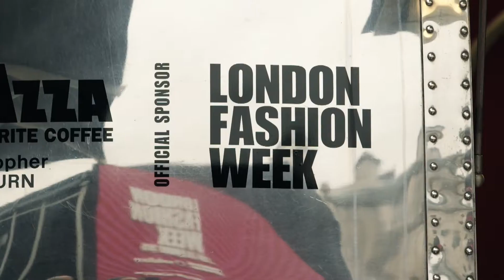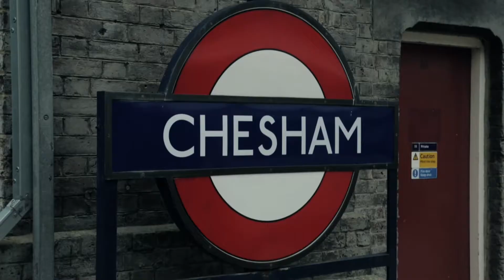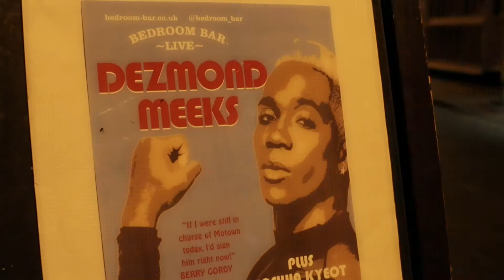The Rev Peterson Feital short documentary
The Rev is a short bio picture documentary introducing  the Brazilian born Rev Peterson Feital, a man with an inspiring story to tell,  he is one of the most fascinating characters in the Church Of England. He has been appointed as first the Minister to the Creative Industries in London, the first one in the United Kingdom.  He has a vision to establish a social enterprise called, The Haven- London exclusively for Creatives, offering them a truly amazing, relevant, engaging, helpful and peaceful community.

This short film features Beverly Knight (Memphis Musical); Dezmond Meeks (American Idol) and many others.

Beverley Knight

Steve Standen (Director of Photography)
Nick Morris (Editor)
Bruce E Long (Broadway and West End Producer)
Bishop of Stepney Rt Rev Adrian Newman
Rev Simon Cansdale (St Mary's Chesham)
Produced and directed by Janice Sutherland
Category
People & Blogs
Music in this video
Listen ad-free with YouTube Premium
Song
Riders on the Storm (Ibizarre Remix)
Artist
The Doors
Writers
Robby Krieger, Ray Manzarek, John Densmore, Jim Morrison
WMG; ASCAP, LatinAutor, Warner Chappell, Doors Music Company Ltd c/o Wixen Music Publishing, Inc., UNIAO BRASILEIRA DE EDITORAS DE MUSICA - UBEM, and 18 Music Rights Societies
SHOW LESS